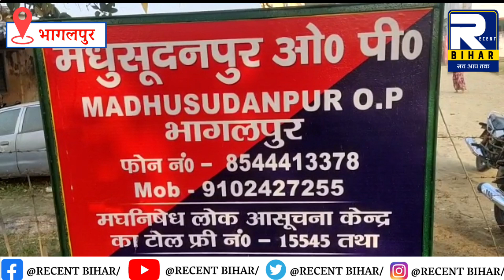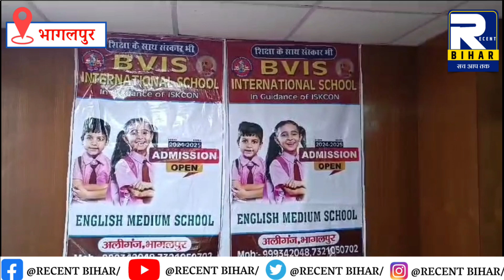Bhagalpur News - 28 December 2023 । Bhagalpur Ki Khabren । Bhagalpur News Today । Recent Bihar ।